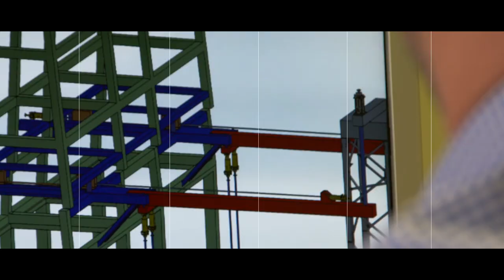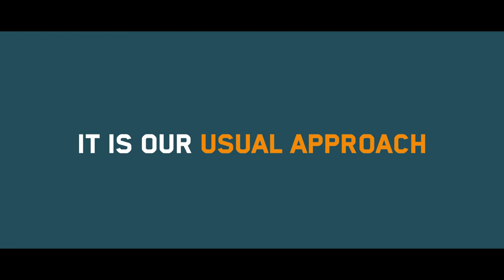Saipem Offshore Drilling. Passion for the sea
It is not simply drilling offshore, it is a real passion made by remarkable past, a proud present and an outstanding promising future.